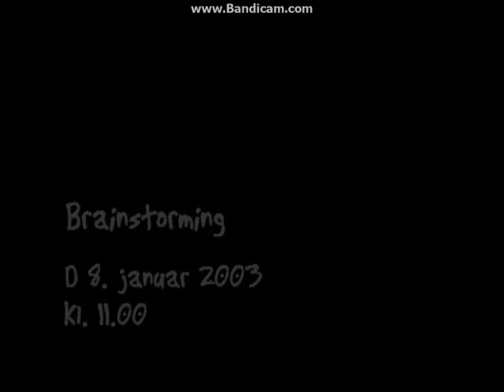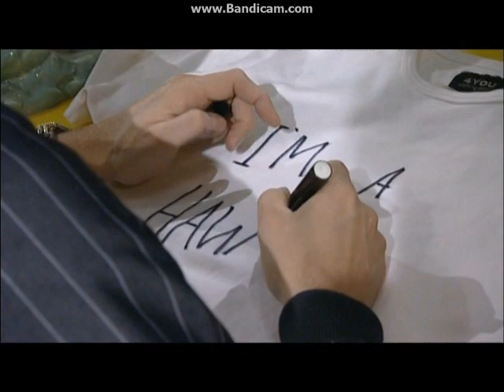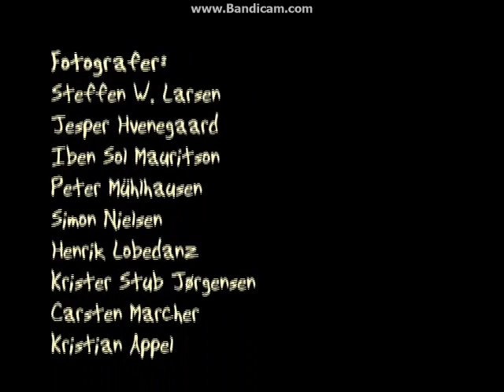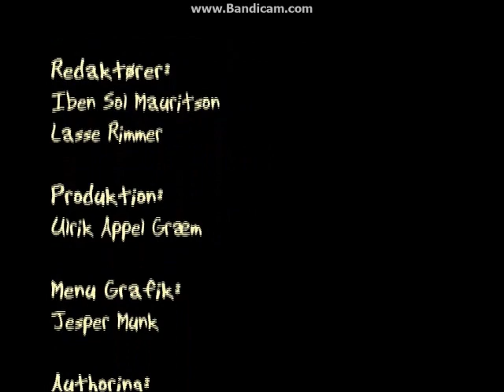Casper og Mandrilaftalen - Bag om Fisso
Efter en længere pause beslutter Casper, Frank, Lasse og Lars at finde sammen igen og lave et sidste Mandril-afsnit (det kom så til at hede "Fisso"). Denne video giver dig et blik bag kulisserne, både i skriveprocessen og under optagelserne.